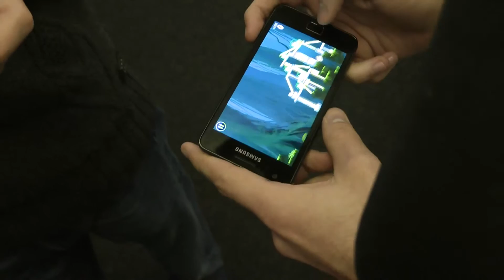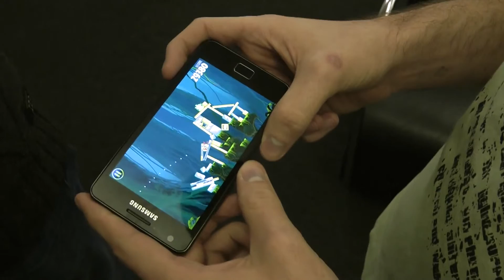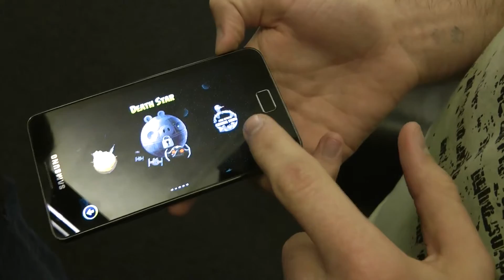Socom 4: Polskie Siły Specjalne